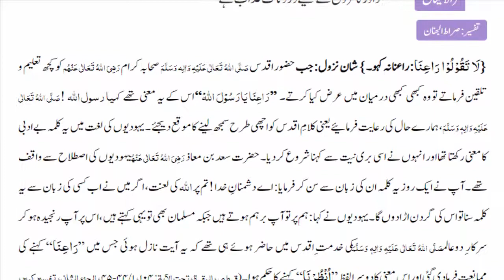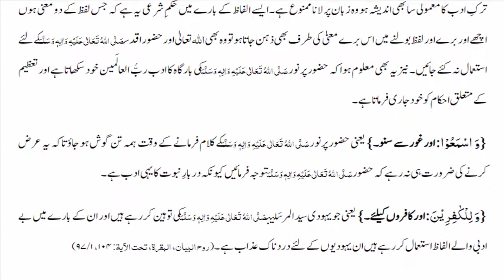Al Quran Surah Al Baqarah Ayat 104 Urdu Translation Tafseer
{ يَٰأَيُّهَا ٱلَّذِينَ آمَنُواْ لاَ تَقُولُواْ رَاعِنَا وَقُولُواْ ٱنْظُرْنَا وَٱسْمَعُواْ وَلِلكَافِرِينَ عَذَابٌ أَلِيمٌ }
O you who believe do not say to the Prophet s ‘Observe us’ rā‘inā is an imperative form from murā‘āt which they used to say to him and this was a derogatory term in Hebrew derived from the noun al-ru‘ūna ‘thoughtlessness’. They found this very amusing and used to address the Prophet s in this way and so the believers were forbidden to use it; but say instead ‘Regard us’ that is look at us and give ear to what you are commanded and be prepared to accept it; and for disbelievers awaits a painful chastisement that is the Fire.